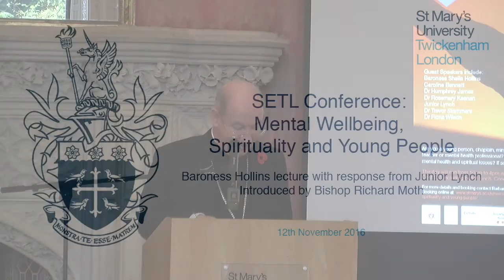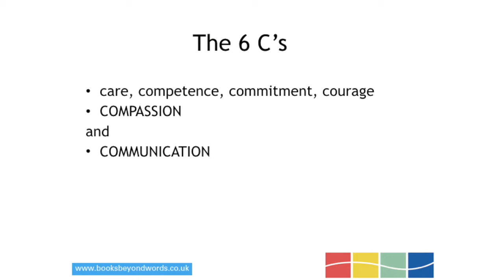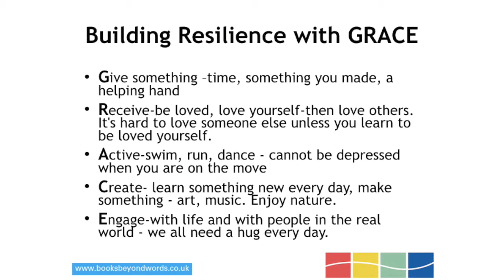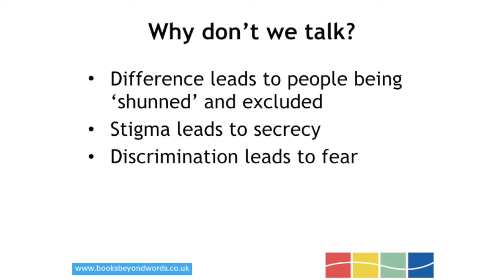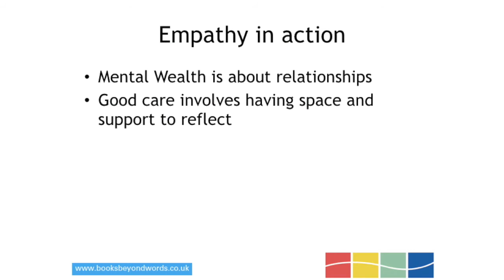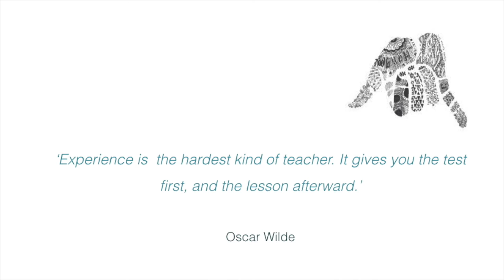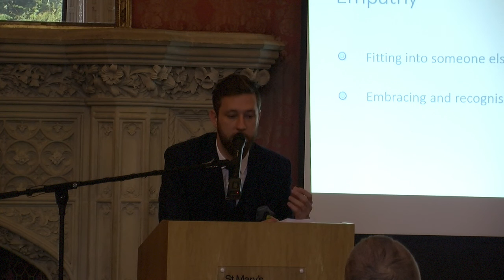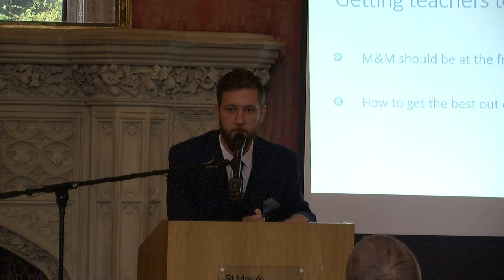Mental Wellbeing, Spirituality and Young People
baroness Hollins lecture with response from Junior Lynch

Introduced by Bishop Richard Moth